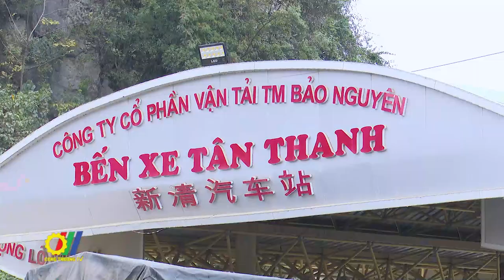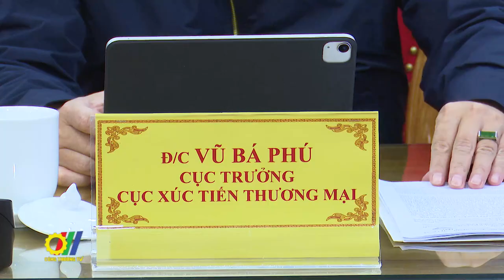Giải pháp tháo gỡ ùn tắc tại Lạng Sơn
Tại tỉnh Lạng Sơn, Đoàn công tác của Bộ Công Thương do Thứ trưởng Trần Quốc Khánh làm Trưởng đoàn đã làm việc với Ủy Ban nhân dân tỉnh Lạng Sơn nhằm trao đổi, nắm bắt tình hình và bàn các giải pháp tháo gỡ khó khăn, tạo thuận lợi cho hoạt động xuất nhập khẩu, thông quan hàng hóa, kịp thời khắc phục tình trạng ùn tắc tại các cửa khẩu biên giới trong bối cảnh dịch Covid-19…